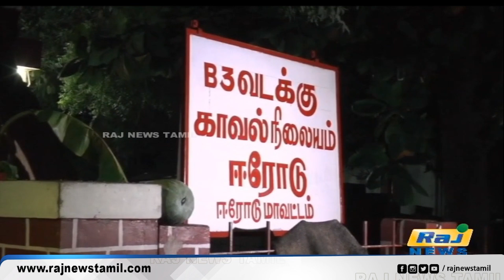போதை மாத்திரை விற்ற 9 பேர் கைது..! | drugs | selling drugs | arrested | Erode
போதை மாத்திரை விற்ற 9 பேர் கைது..!